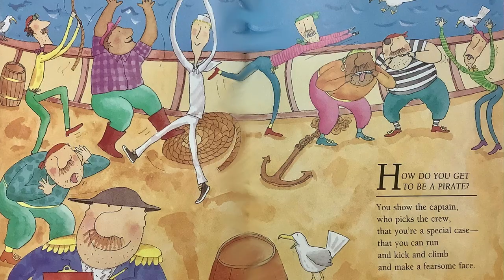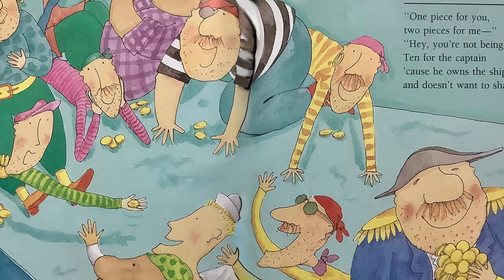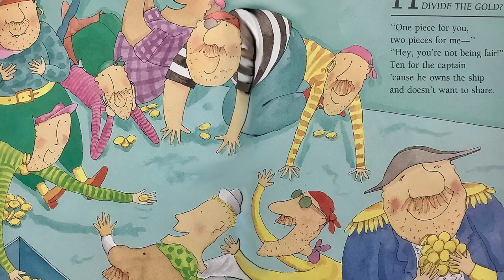do pirates take baths